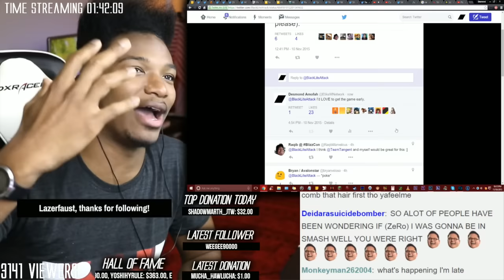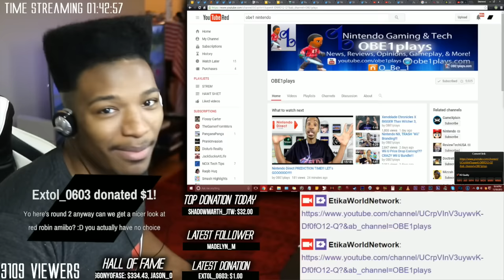ETIKA!!! DUDE!!! | OBe1plays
NNID: O_Be_1

Steam ID: O_Be_1 Steam Gamer ID's
NNID: O_Be_1
XBL: iii O Be 1 iii
PSN: xxO_Be_1xx
Steam Get that FIRE OBE1plays single, "Hating On The N"
(also on any major music distribution service) Network Partner "Curse Network": Referal

XBL: iii O Be 1 iii PSN: xxO_Be_1xx Get that fire single "Click It Up"